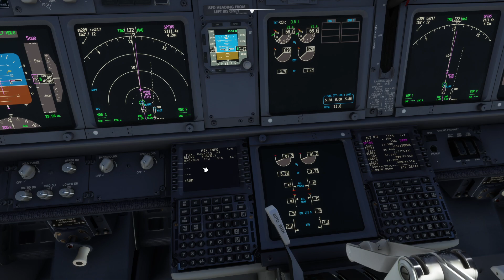UAL2519 KSJC-KLAX PMDG 737-900ER MSFS2020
United Airlines flight 2519 from San Jose to Los Angeles

Touchdown rate -288fpm - oof!

UAL2519       OPERATIONAL FLIGHTPLAN PG 1/4  PRTD 08SEP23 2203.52
UAL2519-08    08SEP23  KSJC/SJC   OUT 2230Z/1530L OFF 2250Z/1550L
PMDG739ER/    B739     KLAX/LAX   ON  2347Z/1647L IN  2355Z/1655L
WIND   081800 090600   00:55/00:02E        VRT 01 RTNG 01 RLSE 03
MEL ITEM INFO
DISPATCHER REMARKS
TAKE-OFF KSJC/SJC  RWY 30R  TORA 11000FT
B738(739ER)  BOEING 737-800 CFM56-7B26
MINETA SAN JOSE INTL

TEMP +29C   ALT 29.98   WIND 320/11 (10KT HW)

CONDITIONS
TOW 146598 LB   FLAPS 1   THRUST TO2   RWY DRY
AIR COND ON   ANTI ICE OFF

FULL THRUST
+29C 159249 CLIMB  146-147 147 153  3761FT  93.7%

DO NOT EXCEED MAX STRUCT TAKE-OFF WGHT OF 185200 LB

ENGINE OUT
NONE

END
SYSTEM INFO
VIA USER DEFINED ROUTE
COLDEST ENRT FUEL TEMP M10C (TOC) (N3631.2 W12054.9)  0:15/82NM
FLIGHT IS NOT ENROUTE TERRAIN LIMITED
ROUTING
DIST    0301    WC  H02  DRAG/FF    0/-4.0   FECO  -108 USD/1K
M78     USER    F310
FMS INIT LOAD                           TOW PARAMETERS
KSJC/KLAX                            R30R T29 A2998 W320/11 HW10
ARPT REF POINT N3721.8 W12155.7      XW04 F5 DRY AI/ANTI-ICE OFF
F310/M39 (P08)  TROP   F521           AC/PACKS ON  L11001
TOC VLREE+7NM                        LW PARAMETERS
ZFW  134193 / 149300S                R24R T24 A2998 W260/12 HW11
TOW  146598 / 162718L                XW04 F30 DRY AI/E AC/ON ENRT
LW   141180 / 157300S                ICE ACCR L8927
NO REDISPATCH POINT
INTENDED DEST
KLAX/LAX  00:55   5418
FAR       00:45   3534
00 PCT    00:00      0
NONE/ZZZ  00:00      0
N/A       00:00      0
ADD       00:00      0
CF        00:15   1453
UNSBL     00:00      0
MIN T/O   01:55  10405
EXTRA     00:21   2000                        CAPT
CAPT      00:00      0                        A FIORE
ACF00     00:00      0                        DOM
PLAN T/O  02:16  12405                        MIN  C3
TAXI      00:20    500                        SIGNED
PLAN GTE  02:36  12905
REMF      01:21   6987